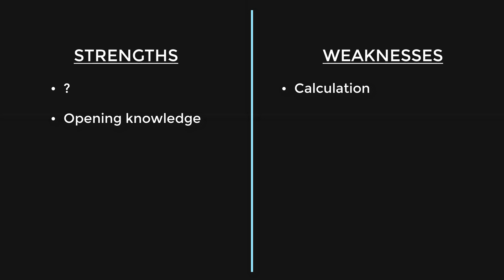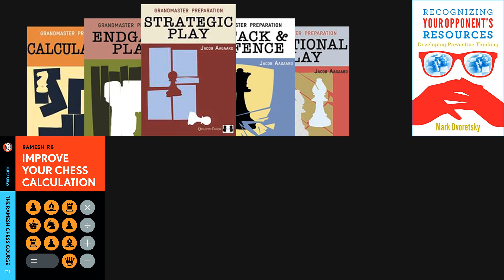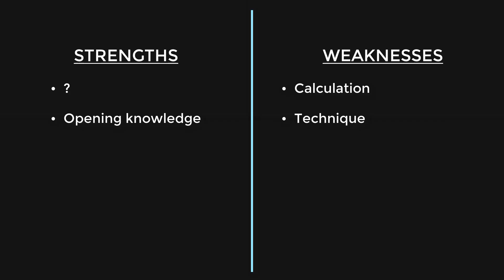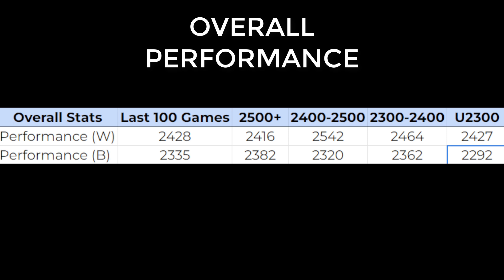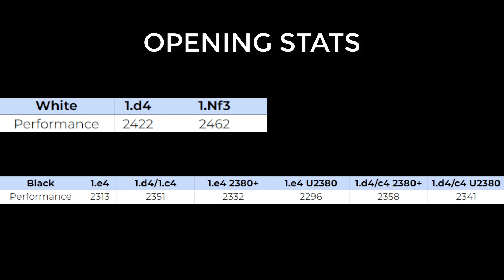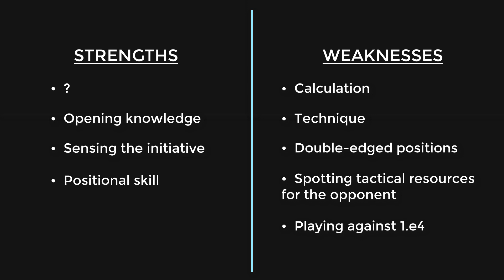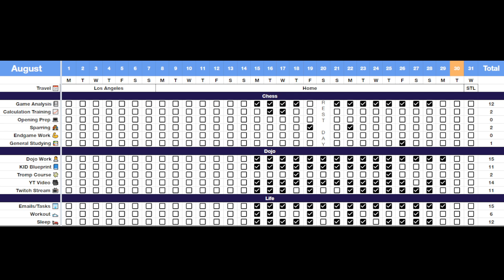Strengths & Weaknesses | Kostya Goes For GM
Continuing his pursuit of the Grandmaster title, Kostya reflects on the strengths and weaknesses of his chess.

0:00 Intro
0:21 Kostya's thoughts
2:20 Working w/ GM Kuljasevic
3:45 Working w/ GM Studer
4:15 Performance stats
6:01 More strengths & weaknesses
7:01 Habit Tracker
8:23 Outro